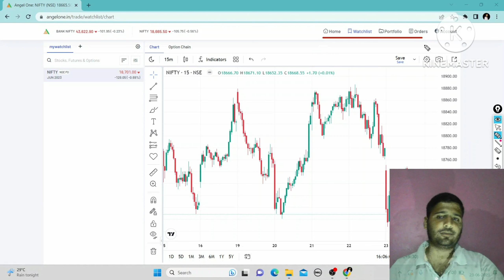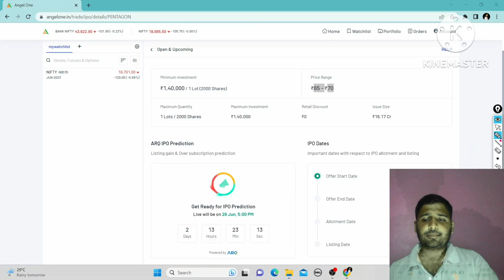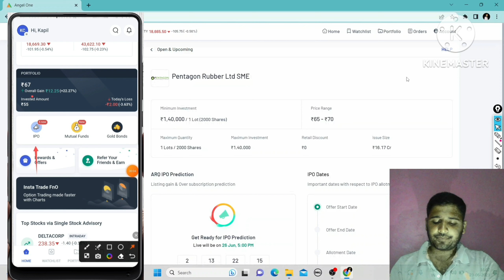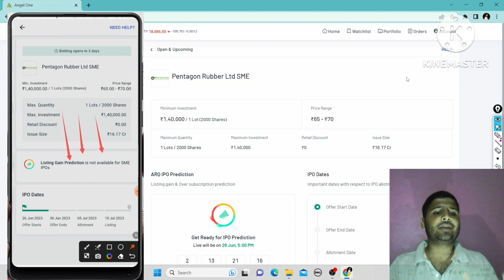SME IPO ANALYSIS | SME IPO NEWS | LATEST STOCK MARKET NEWS